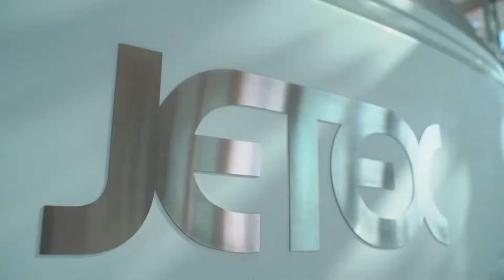25 വിഭവങ്ങള്‍,13 ലക്ഷം രൂപ, ആകാശയാത്ര -ഏറ്റവും വിലയേറിയ ഇഫ്​താർ | 13 Lakhs Iftar Dubai